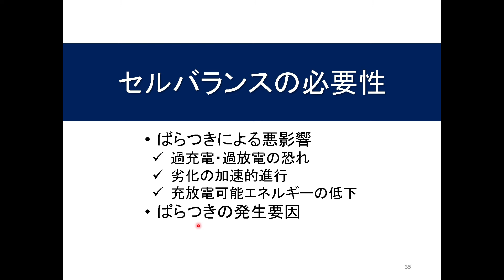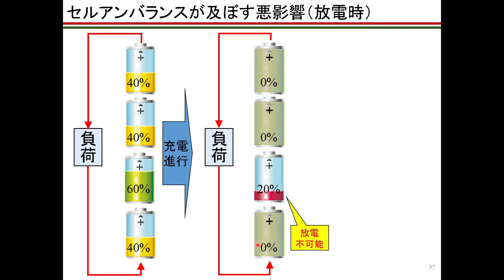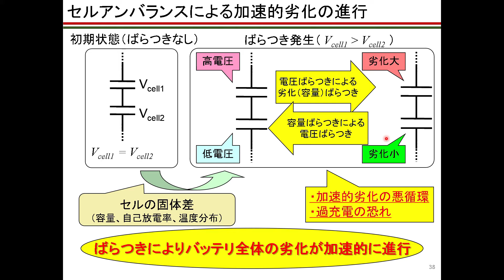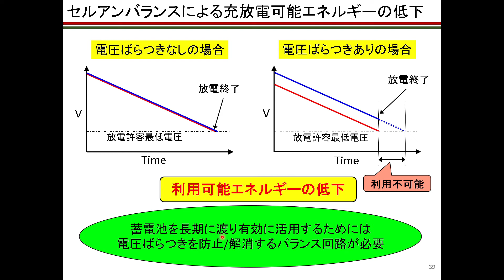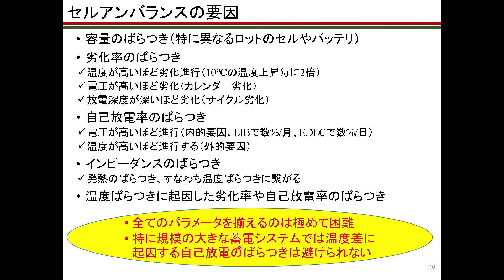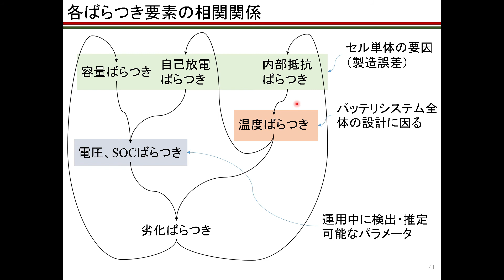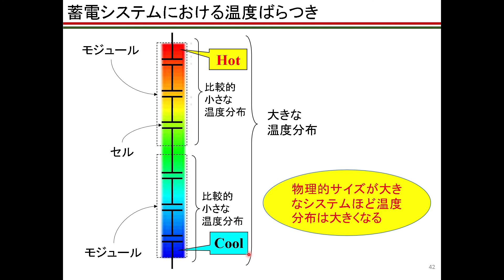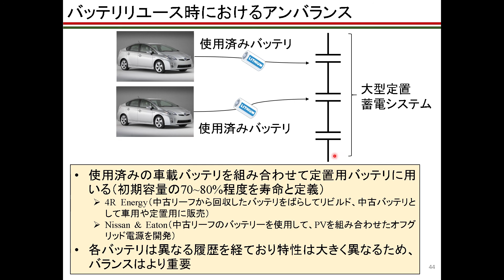【パワエレ】セルバランスの必要性 Why is cell balancing necessary?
複数個の蓄電池セルを直列に接続して使用する場合、時間の経過とともにセルの電圧や充電状態（SOC）が徐々にばらつきます。製造誤差や環境温度など、様々な要因が複雑に絡み合い、結果的にセル電圧や充電状態の不均一化を招きます。電圧がばらついた状態では、一部のセルの過充電や過放電、更にはバッテリの早期劣化などの悪影響を及ぼす恐れがあるため、セル電圧を均一にするためのセルバランスが不可欠となります。
00:00　イントロ
00:43　セルアンバランスが及ぼす悪影響（充電時）
01:50　セルアンバランスが及ぼす悪影響（放電時）
02:25　セルアンバランスによる加速的劣化の進行
04:14　セルアンバランスによる充放電可能エネルギーの低下
05:30　セルアンバランスの要因
09:20　各ばらつき要素の相関関係
10:56　蓄電システムにおける温度ばらつき
12:03　バッテリシステムにおける温度ばらつき
12:42　バッテリリユース時におけるアンバランス

★このYouTubeチャネルについて
　当研究室では、「クリーンエネルギー溢れる持続可能な社会」と「地方から世界に羽ばたく技術者育成」を目指し、先進的パワーエレクロトニクスの研究を推進しています。このYouTubeチャネルでは、パワーエレクトロニクスを志す大学生や若手社会人を対象に動画を配信しています。大学学部レベルの基礎的内容に加えて、大学院レベルの応用的な内容、更には当研究室で取り組んでいるクリーンエネルギー用パワーエレクトロニクスに関する内容も発信しています。また、当研究室では、他大学からの編入生や海外からの留学生を積極的に受け入れています。